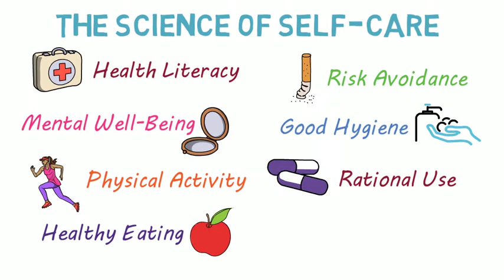E10 The Priority of Educator Self Care Supportive Strategies Series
The Supportive Strategies Series is a collection of 3-minute episodes of strategies that might be helpful to you, especially during this extraordinary time. These short and sweet episodes are based on research and best practice.